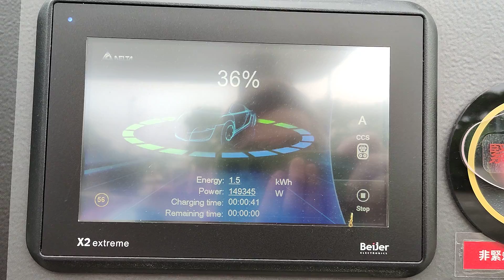Max: 140kw at 37% SoC with ukrainian CCS2 adapter @iCharging Tung Shan